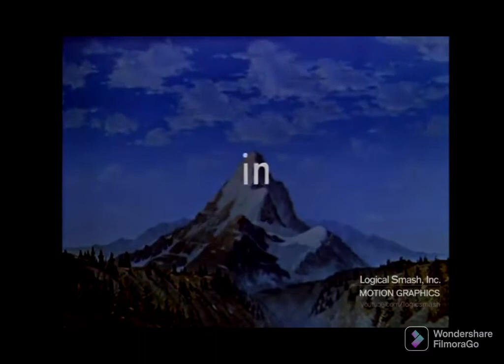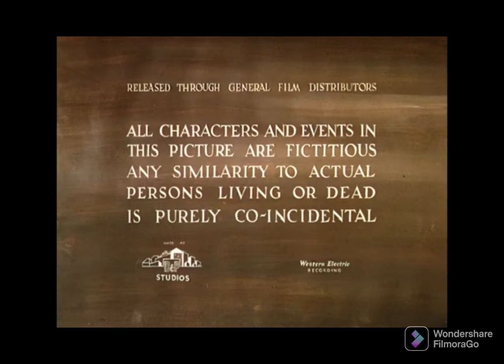Never So Few 1958 London Films Footage